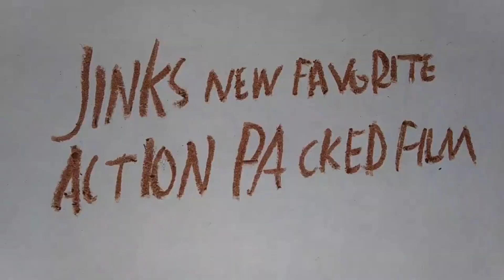Teen Squirrel 2 - In Theaters Friday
Get tickets for the furry fun summer trip! Teen Squirrel 2 In Theaters Friday!